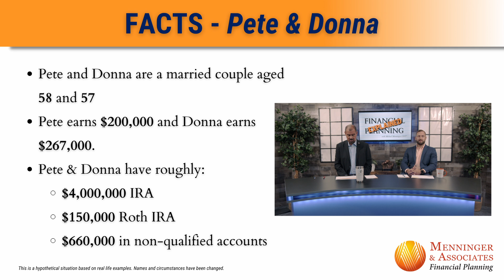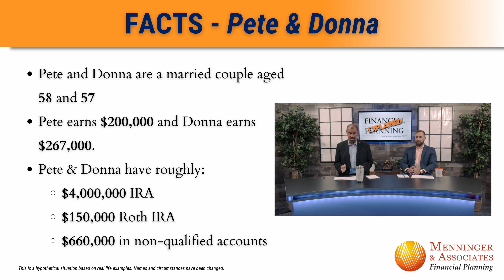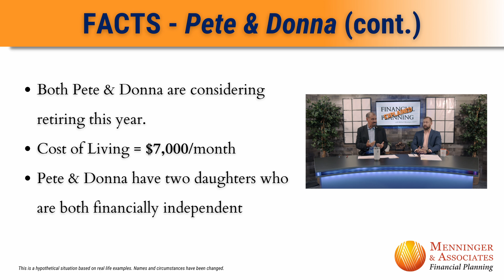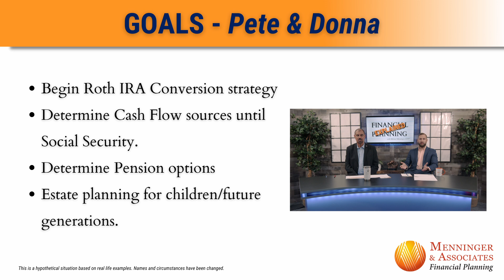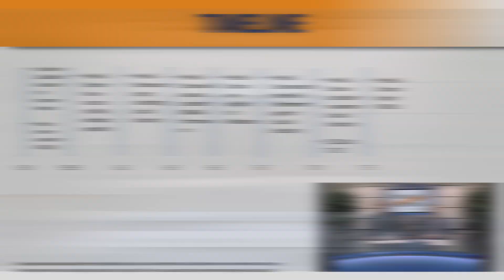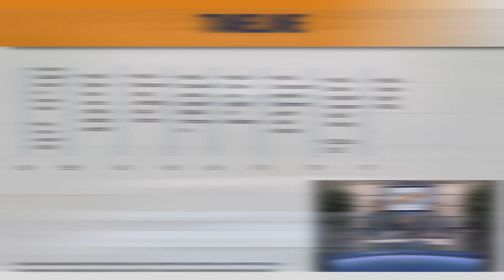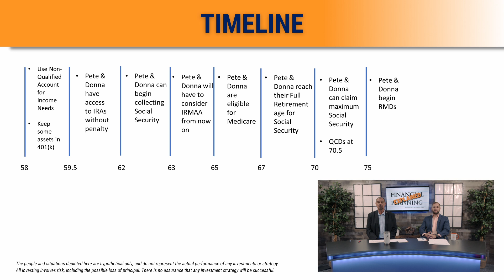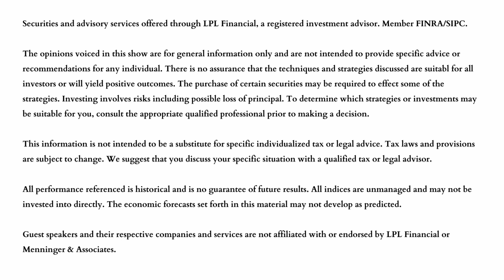Case Study: Retirement Solutions Part I with Ryan Keefe, CFP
On this weeks episode of "Financial Planning: Explained”, host Michael Menninger, CFP welcomes Ryan Keefe, CFP. This is a two-part case study on retirement planning. Ryan is a financial planner at Menninger & Associates Financial Planning.

In this episode, Mike and Ryan discuss a case study of a married couple approaching retirement. They get into the specifics of the couples background and a few facts, along with their objectives and goals. Tune in next week when they uncover specific strategies that this couple could utilize to maximize their retirement and ensure their estate.

Meet Mike Menninger, CFP the host of Financial Planning: Explained